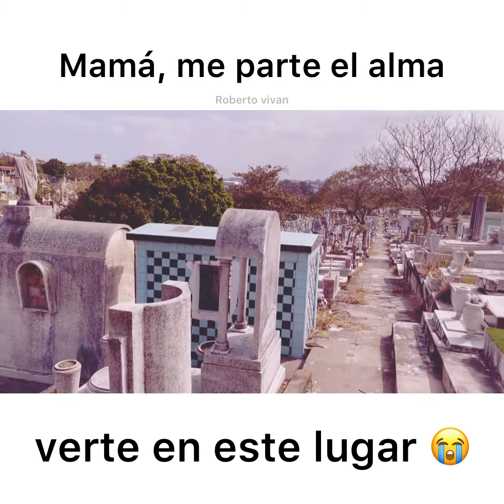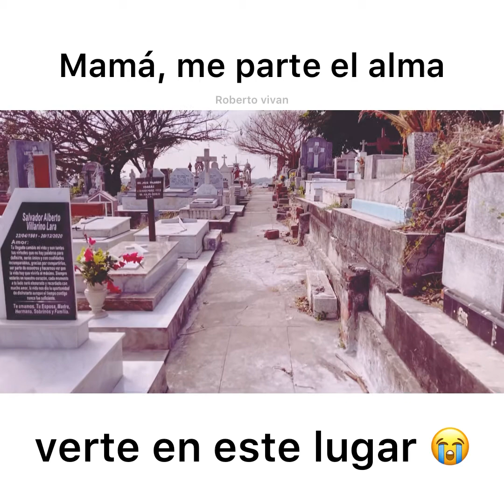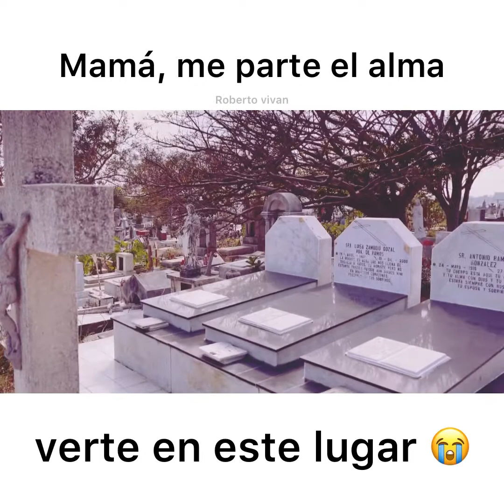Me parte el alma verte en este lugar/ Roberto vivan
Escucha esta reflexión